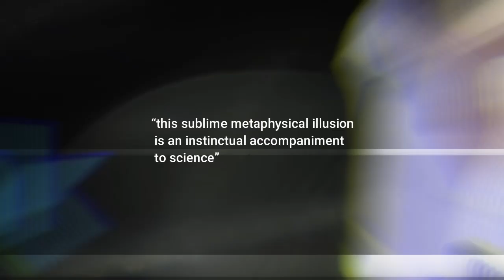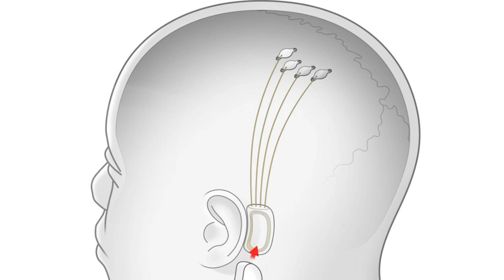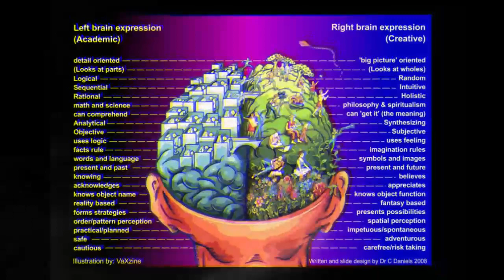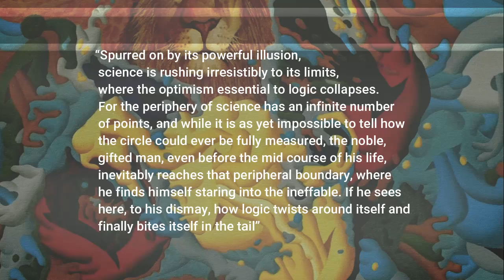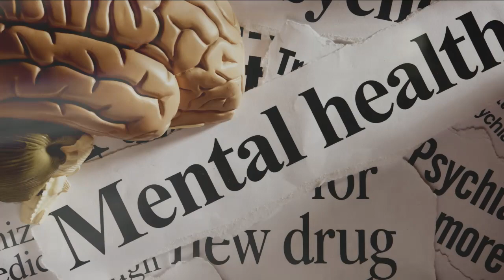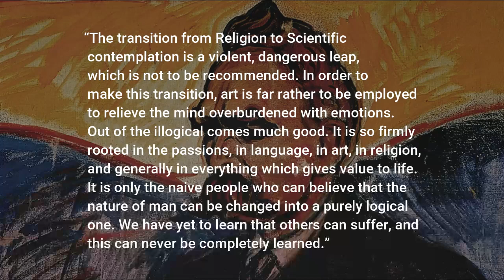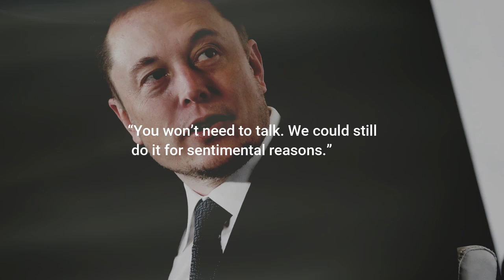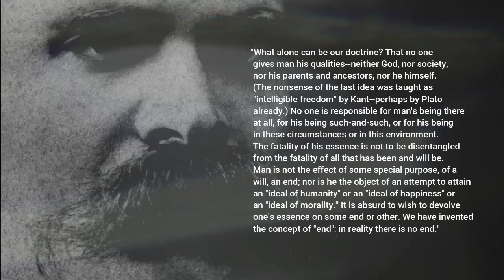Nietzsche, Elon Musk, Neuralink & Post Humanism | Philosophy